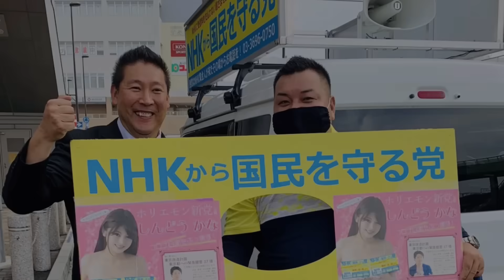マシューさんYouTube休止について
Twitter Instagram TikTok ツイキャス etc…

カモフラチャンネルも着用している愛國酒場J-flagのアパレル

【ドキュメンタリー映画】「立花孝志たる人生」〜あなたの知らない本当の立花孝志

有罪なれど反省せず Kindle版
諸派党構想 我々は政権を奪取する
立花孝志が日本を変える Kindle版

YouTube視聴料の振込は下記口座へお願いします。

記号 16230
番号 1648547
名義 ヤノコウジ

YouTube視聴料は強制ではありません。
希望者が多いため口座を公開しています。

【Mouse】Logicool M570t
【Wi-Fi】Buffalo WXR-2533DHP2